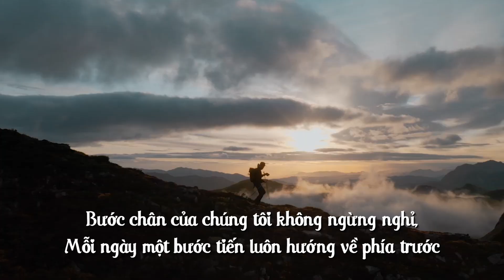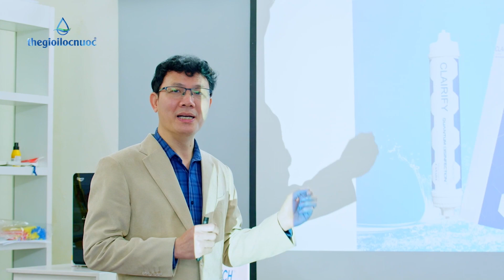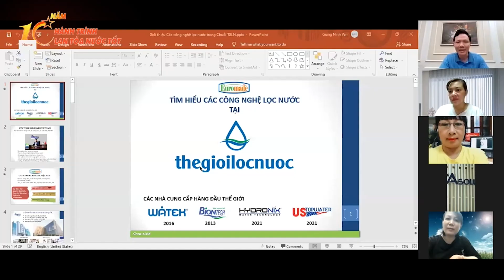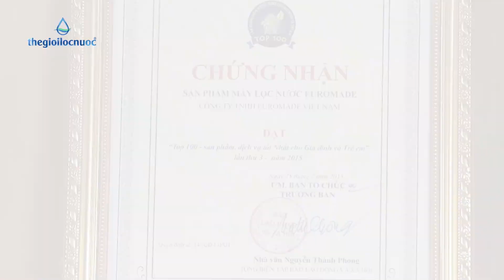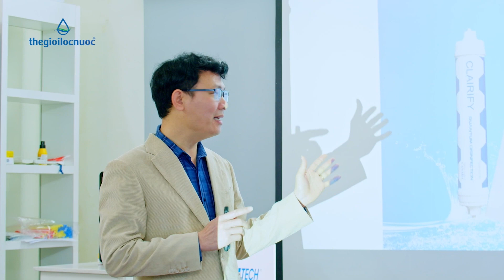KỶ NIỆM SINH NHẬT EUROMADE - 10 NĂM HÀNH TRÌNH LAN TỎA NƯỚC TỐT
💦Hành trình ngàn dặm luôn bắt đầu từ những bước chân đầu tiên. Bước chân của chúng tôi không ngừng nghỉ, mỗi ngày một bước tiến luôn hướng về phía trước, hiện thực ước mơ cho cuộc sống ngày càng tốt đẹp hơn.
💦 10 năm - Một thập kỷ là quãng thời gian đủ dài để chứng minh năng lực của một doanh nghiệp nhưng con đường khát vọng mới như bắt đầu từ ngày hôm qua.
💦 Và hôm nay, tại nơi đây, TGLN đã mạnh mẽ hơn, tự tin hơn và trưởng thành hơn bởi chúng tôi đã có những người đồng hành tuyệt vời, những đối tác tin cậy và những cách đi có tốc độ cao hơn. Con đường hướng về đích đến phía trước đã gần hơn và cần nhất là những bàn tay nắm lấy bàn tay, vững bước chân cùng nhau đồng hành "lan toả nước tốt cho người Việt". Hành trình ấy có tôi, có bạn và có tất cả chúng ta.
💦 Ngày hôm nay, tại nơi đây, chúng tôi quyết tâm hứa với chính bản thân mình sẽ lao động bằng tất cả niềm đam mê, cống hiến tuổi thanh xuân căng đầy nhựa sống cho những ước mơ, hoài bão. Bời chỉ cần niềm tin vào đích đến, nỗ lực trên hành trình, đôi cánh sẽ nâng chúng ta chinh phục những đỉnh cao mới vinh quang và tự hào!
🏪 Trụ sở: Số 47 Trung Kính – Q. Cầu Giấy – Tp. Hà Nội
🌏 Fanpage: Chuỗi Cửa Hàng Thế Giới Lọc Nước